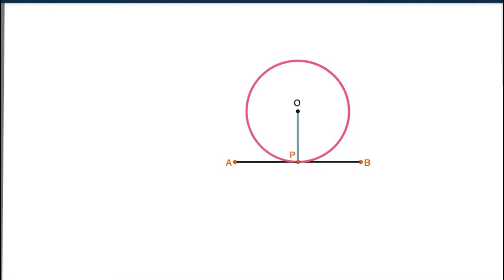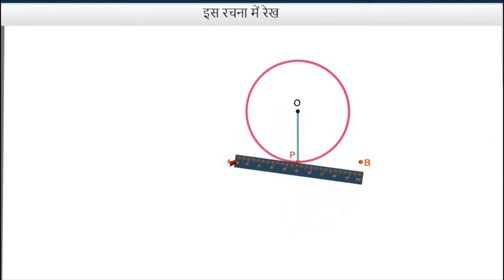वृत्त की स्पर्श रेखा खींचना